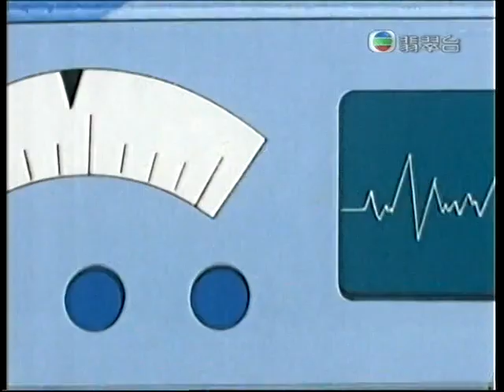Doraemon: 7 Years (Chinese Dub)